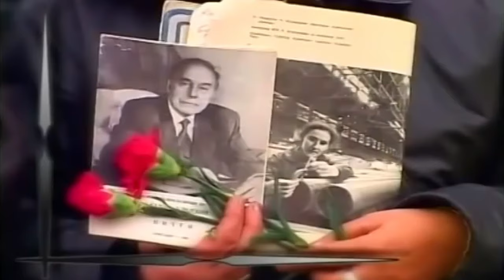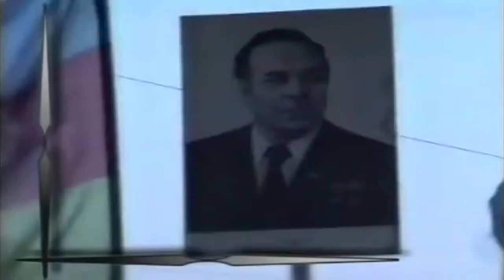Faiq Ağayev – Dahi (Rəsmi Musiqi Videosu)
Faiq Ağayevin "Dahi” mahnısı artıq onlayndır.

Musiqi:  Xanım İsmayılqızı
Söz:       Xanım İsmayılqızı

Sözlər:

[Bənd 1]
Kimlər dünyadan keçdi
Özünü tanımaqçün
Sənsə dünyadan köçdün
Ürəkdə yaşamaqçün!

Sən dünyanı dəyişib
Qəlbdə abidə qurdun
Cismin burada uyuyur
Əbədiyyətdir yurdun!

[Keçid]
Tarixlərə yazılan
Şəxsiyyət var, ilahi!
Adını xalqın verdi – DAHİ!

Tarixlərə yazılan
Şəxsiyyət var, ilahi!

Dahi! Dahi! Dahi!

[Nəqarət]
[Faiq Ağayev]
Ölümün özü belə
Varlığına baş əydi!
Sən əlçatmaz zirvəsən
Sənə çatmaq gərəkdir!

[Xor]
Ölümün özü belə
Varlığına baş əydi!
Sən əlçatmaz zirvəsən
Sənə çatmaq gərəkdir!

[Faiq Ağayev]
Ölümün özü belə
Varlığına baş əydi!
Sən əlçatmaz zirvəsən
Sənə çatmaq gərəkdir!

[Keçid]
Tarixlərə yazılan
Şəxsiyyət var, ilahi!

Tarixlərə yazılan
Şəxsiyyət var, ilahi!

[Bənd 2]
Gələn bir gün gedəcək
Bu – talehin işidir
Gözəl ömür yaşamaq
Allahın bəxşişidir!

O dünyada da belə
Ruhun dayaqdır bizə
Sən əbədi qovuşdun
Müqəddəs sevgimizə!

[Keçid]
Tarixlərə yazılan
Şəxsiyyət var, ilahi!

Özü tarix yaradan
Şəxsiyyət var, ilahi!

Dahi! Dahi! Dahi!

[Nəqarət]
[Faiq Ağayev]
Ölümün özü belə
Varlığına baş əydi!
Sən əlçatmaz zirvəsən
Sənə çatmaq gərəkdir!

[Xor]
Ölümün özü belə
Varlığına baş əydi!
Sən əlçatmaz zirvəsən
Sənə çatmaq gərəkdir!

[Faiq Ağayev]
Ölümün özü belə
Varlığına baş əydi!
Sən əlçatmaz zirvəsən
Sənə çatmaq gərəkdir!

[Keçid]
Tarixlərə yazılan
Şəxsiyyət var, ilahi!

Özü tarix yaradan
Şəxsiyyət var, ilahi!

Sən dünyanı dəyişib
Qəlbdə abidə qurdun
Cismin burda uyuyur
Əbədiyyətdir yurdun!

Dahi! Dahi!

Faiq Ağayevin ifa etdiyi "Dahi" mahnısının rəsmi videosu. Bu videonun bütün hüquqları “Faiq Ağayev” tərəfindən qorunur.